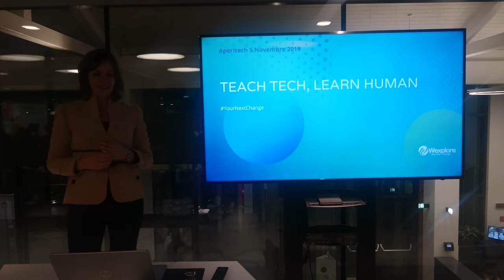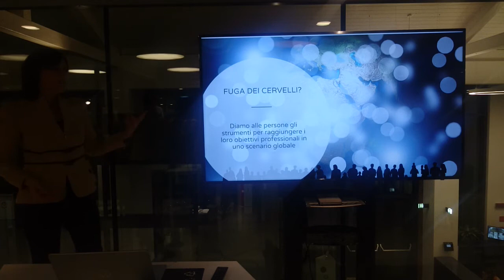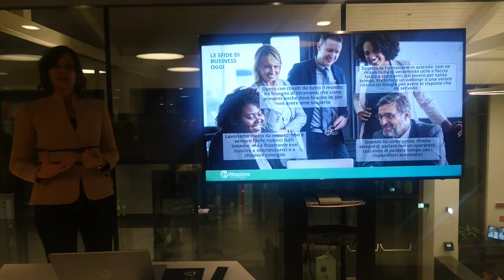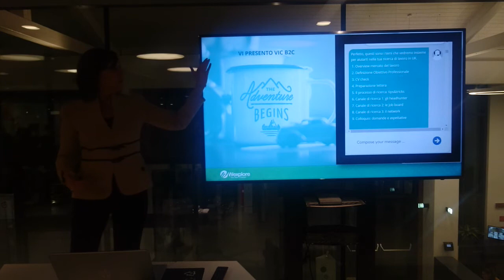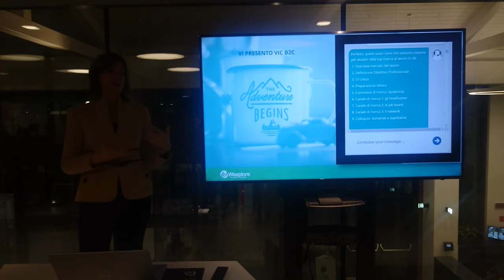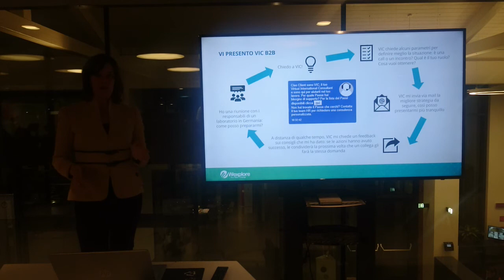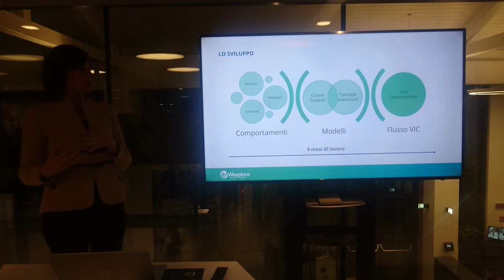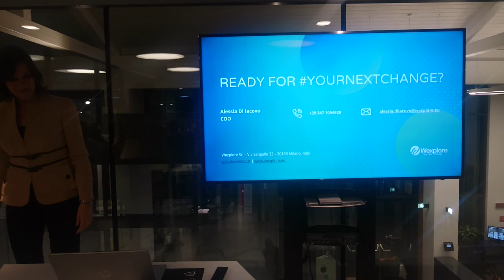Aperitech 2019-11-05 Teach Virtual and Learn Human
Alessia Di Iacovo, WExplore.eu. Un chatbot per la formazione e lo sviluppo delle persone: Wexplore è una piattaforma tecnologica per raggiungere obiettivi professionali in uno scenario globale.